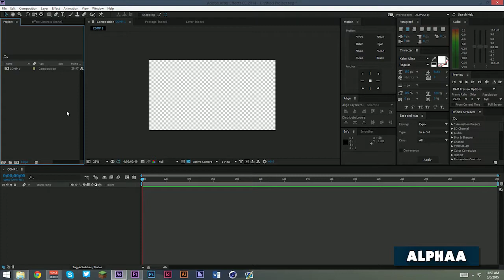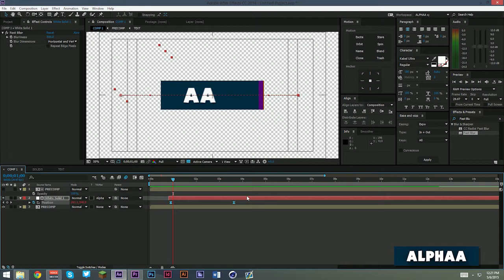ALPHAA INTRO v12 | SPEED-TRO #10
It's been a while since I have done a Speed-TRO.. Enjoy :b

► Software Used:
Adobe After Effects CC 2014 - Motion Graphics
Adobe Premiere Pro CC 2014 - Video Editing
Adobe Photoshop CC 2014 - Graphics

● Respect everyone, be kind, and be courteous to others.
● Do not spam the comments, I will block you :]

COMMENT "I am sexy" IF YOU READ THE DESCRIPTION!

Stay Sexy,
Michael // Alphaa